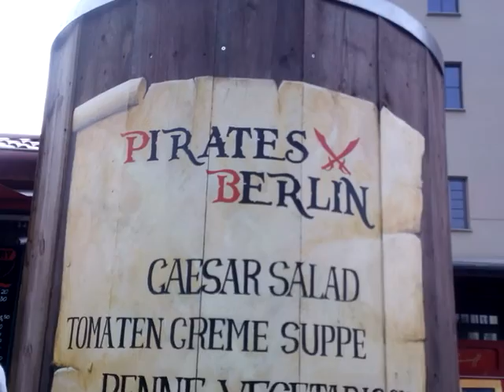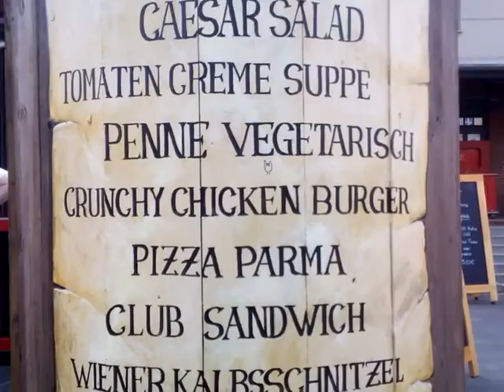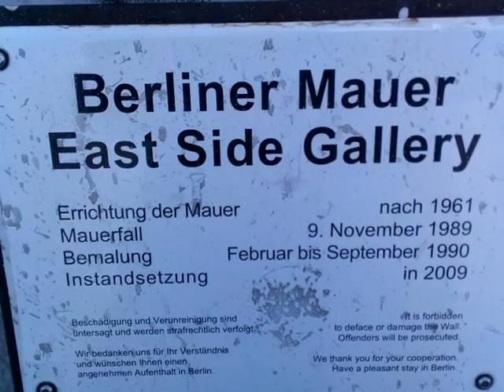Berlin wall - Berliner Mauer - Tembok Berlin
For those who are curious with how the Berlin wall looks like, here is the picture